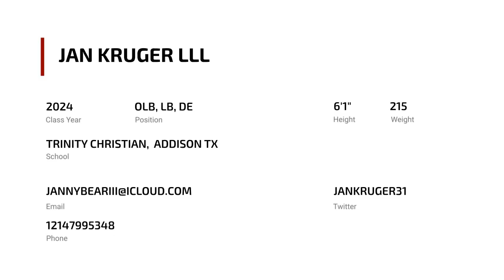Jan Kruger lll (2024 OLB/LB/DE)